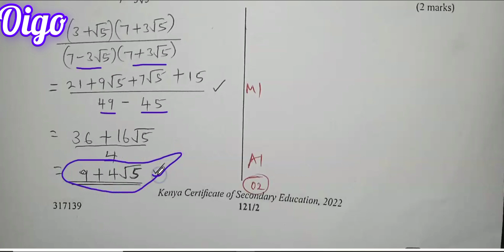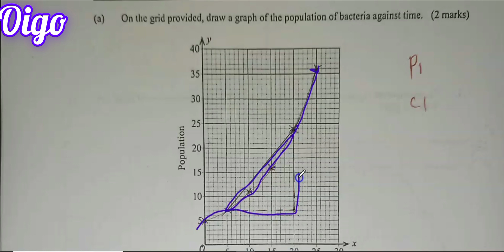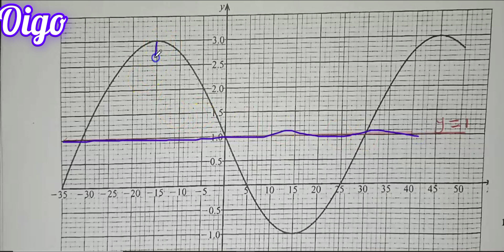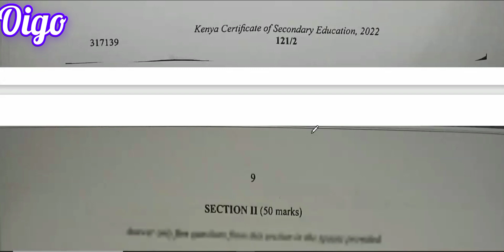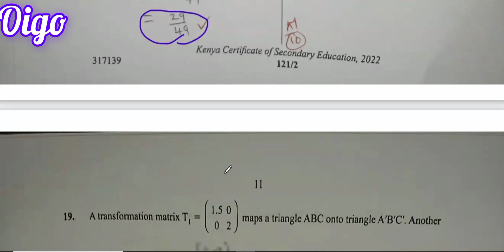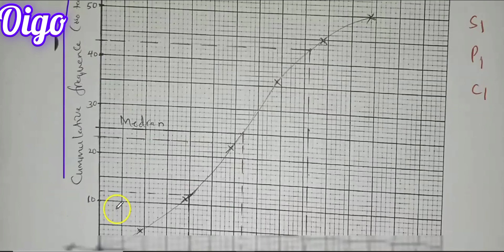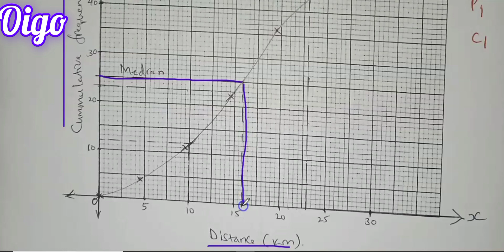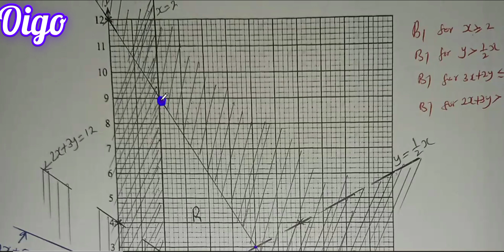COMPLETE KCSE OF 2022 MATHEMATICS PP2 MARKING SCHEME||Tr Oigo MSc Online Schooling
COMPLETE KCSE OF 2022 MATHEMATICS PP2 MARKING SCHEME
KCSE 2023 MATHEMATICS PAPER 2 MARKING SCHEME